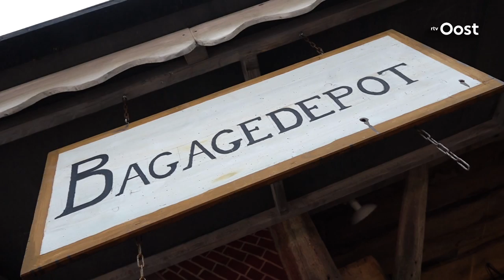Vijfduizend kilo goulash voor gasten Het Verzet Kraakt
De koks van het theaterspektakel Het Verzet Kraakt in Almelo draaien overuren. Voor iedere voorstelling moeten 900 tot 1300 gasten tegelijkertijd te eten krijgen.